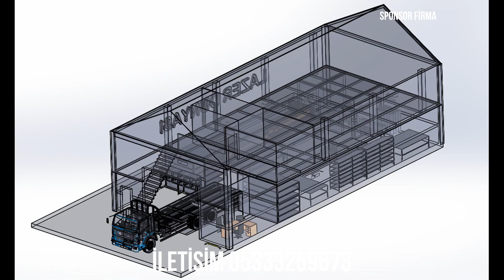HALA NORÜYON GELBAYIM